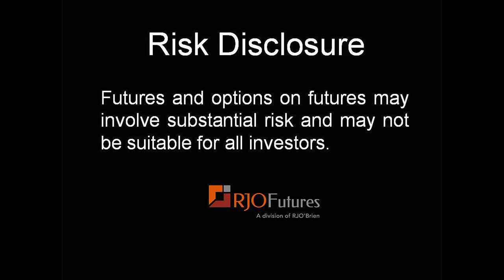02/28/14 - Daily Market Update - Grains Futures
Senior Market Strategist Stephen Davis gives you his grains rundown for the week. He covers corn, soybeans, and wheat. Corn demand and exports are good. We'll probably hold these levels into planting season. Soybeans are continued to be bought by China. The demand for soybeans looks to continue. March 31st planting intentions report is coming up, keep an eye on that. To learn additional information about Stephen and see more of his commentary